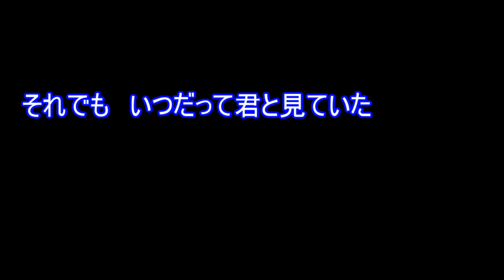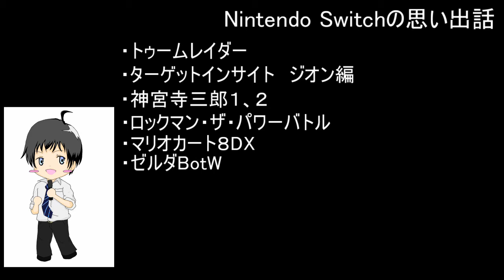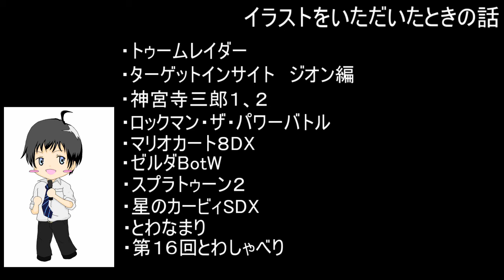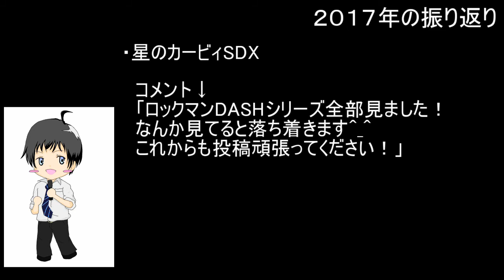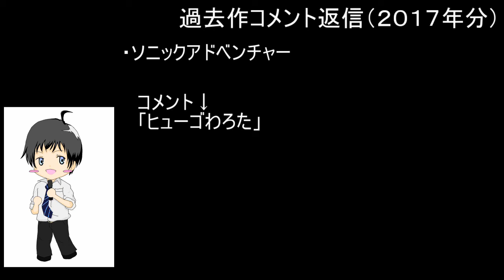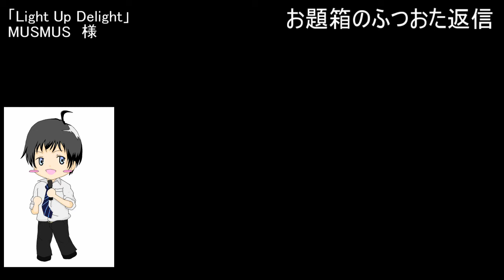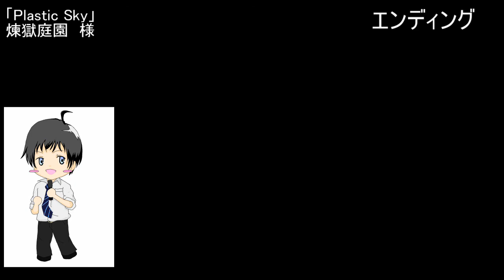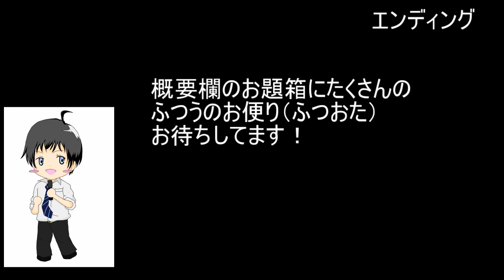とわしゃべり第１７回【不定期ラジオ】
お題箱（twice単独ラジオのふつおた募集中）

鼻をすすりながら長々と２０１７年を振り返ります。